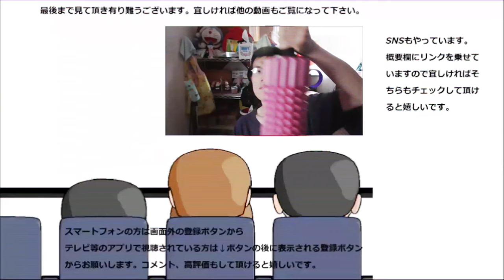【大食い？】タリーズのレギュラーメニュー又々色々食べてみた タリーズはこれで制覇……かな？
【大食い？】タリーズのレギュラーメニュー第二弾！！今回もサンドイッチ、ケーキ、パン、ドーナツ、ヨーグルトと色々頂きます！！一番美味しいのはどれかな～？
贈り物は此方まで↓
〒153-0042